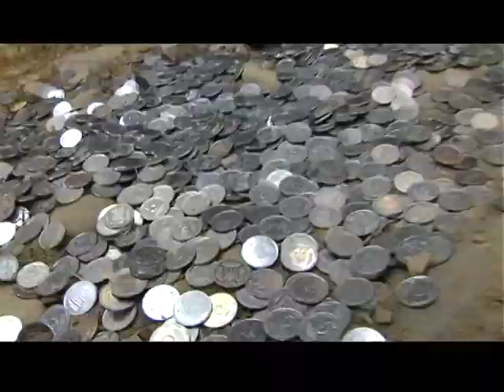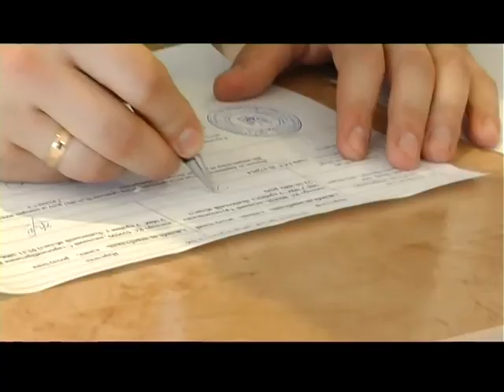Сергій та Ірина.avi